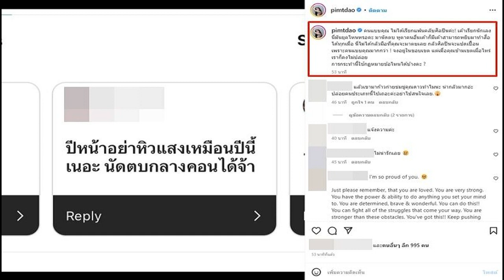ดาว พิมพ์ทอง แชร์โพสต์นักเลงคีย์บอร์ดท้าตบ ลั่นถามใช้กฎหมายไหนได้บ้าง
ดาว พิมพ์ทอง แชร์โพสต์นักเลงคีย์บอร์ดท้าตบ เตือนอย่าข้ามเส้น ลั่นถามใช้กฎหมายไหนจัดการได้บ้าง!
ก่อนหน้านี้เพิ่งโดนทัวร์ลงกับดราม่า แจ็คสัน หวัง สำหรับนักแสดงสาว ดาว พิมพ์ทอง วชิราคม หลังแชร์ภาพถ่ายร่วมเฟรมกับนักร้องหนุ่มคนดัง หลังเวทีคอนเสิร์ต JACKSON WANG MAGIC MAN WORLD TOUR 2022 ลงบนไอจีส่วนตัว จนถูกชาวเน็ตตั้งคำถามว่า ถือบัตร 6,500 บาท แต่ทำไมได้เข้าหลังเวทีถ่ายรูปคู่กับแจ็คสัน หรือนี่คืออีกหนึ่งอภิสิทธิ์ดารา ตามที่เป็นข่าวไปแล้ว

ล่าสุดเหมือนเรื่องจะยังไม่จบ เมื่อดาราสาว ดาว พิมพ์ทอง ออกมาแชร์โพสต์ของชาวเน็ตรายหนึ่งที่ระบุข้อความชวนหาเรื่องว่า “ปีหน้าอย่าหิวแสงเหมือนปีนี้เนอะ นัดตบกลางคอนได้จ้า
ก่อนที่เจ้าตัวจะแปะแคปชั่นเตือนสติว่า “คนแบบคุณ ไม่ได้เรียกแฟนคลับศิลปินค่ะ! เค้าเรียกนักเลง นี่มันยุคไหนหรอคะ มานัดตบ หูตาคนอื่นเค้าก็มีเค้าสามารถหยิบมาทำสื่อได้ทุกเมื่อ นี่ไม่ได้กลัวมือที่คุณจะมาตบเลย กลัวศิลปินจะแปดเปื้อนเพราะคนแบบคุณมากกว่า! จงอยู่ในขอบเขต แต่เมื่อคุณข้ามเขตเมื่อไหร่ เราก็คงไม่ปล่อย การกระทำนี้ใช้กฎหมายข้อไหนได้บ้างคะ?
ทำเอาแฟนๆ ที่ติดตามเข้ามาแสดงความคิดเห็นเป็นจำนวนมาก อาทิ หมิ่นประมาท ข่มขู่ครับ พี่แจ้งได้เลยคับ, ไม่โอเคเลอ, สงสารพี่แจ็คอะ มีแฟนคลับแบบนี้, ไม่น่ารักเลยอ่าาา, นัดตบทำไม? จะไปชิงแชมป์ไหนเอ่ย 555, อร้ายยย นิสัยแย่มาก เอารูป Got7 ออกเดี๋ยวนี้ คุณพิมดาวจัดการให้ถึงที่สุดเลยค่ะ เป็นต้น
ขอบคุณภาพ IG : pimtdao